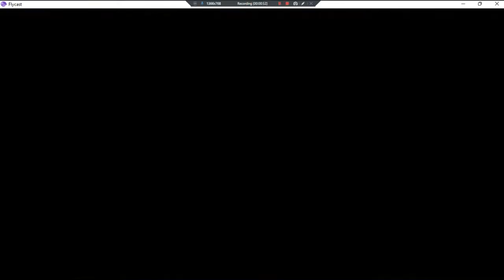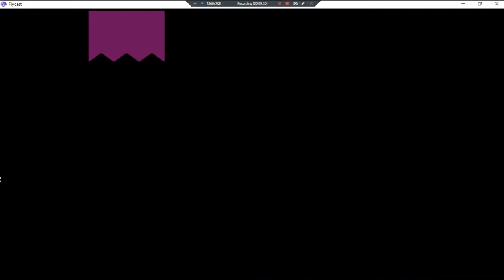Intrepid Izzy •UNL• ~ GamePlay ~ OP&Gaming ~ DC ~ 1080pᴴᴰ ~ 2022 ~ W11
Year Made: 2022 120fps [Mainly Dieing]
1080pᴴᴰ (With Fabulous & Outstanding 7.1 Audio For All DC Games)